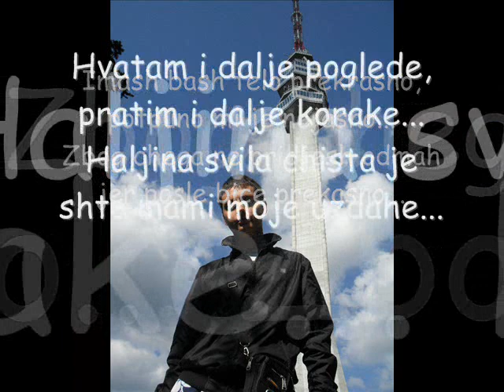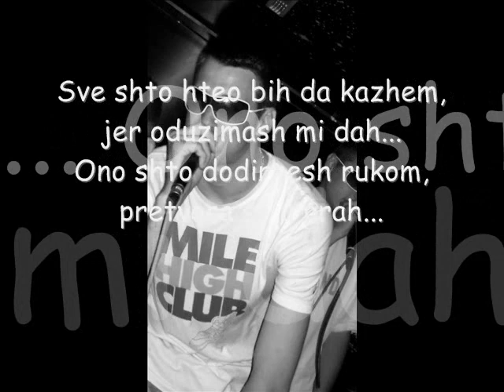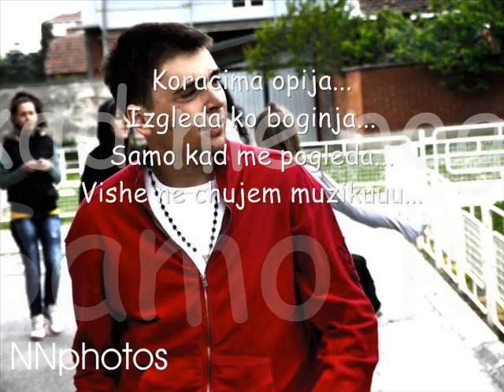Doz Feat. Bashta & ShomY - Boginja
Produkcija: studio Las Vegas
Matrica: T-Blazer
Txt: Djordje Bashta Bastovanovic
Fb kontakti:
Zahvaljujemo se na pomoci Mladenu Djomli Jakovljevic
I naravno Jovanu Lazarevic- Tux-u...